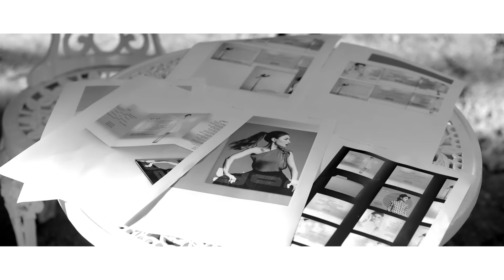Yara - Ayech Bi Ouyouni (Karaoke Video) / يارا - عايش بعيوني (كاريوكي)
Lyrics |  كلمات
ياعايش بعيونى ويا اغلى من عيونى
ببمشى ضربك ياحبيبى لو كلن ردونى
من دونك ما فية احلم بالحنية
ماتجرب تنسى وحياتك صوتى بالغنية
علطول بنتلاقى وعم ببقى مشتاقة
الورد منك باقى عم بشوفة بعيونى
وبمشى ببمشى ضربك ياحبيبى لو كل تركونى

شو حلوة الليالى وانت على بالى
وراح تبقى فى خيالى مهما بعدونى
و ببمشى ضربك ياحبيبى لو كلن ردونى